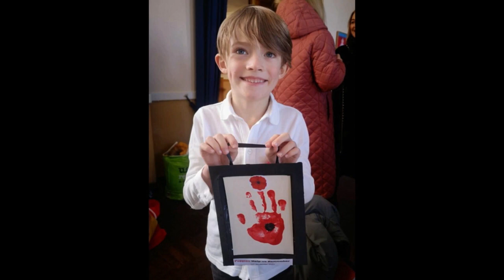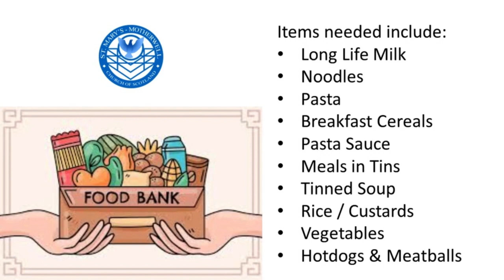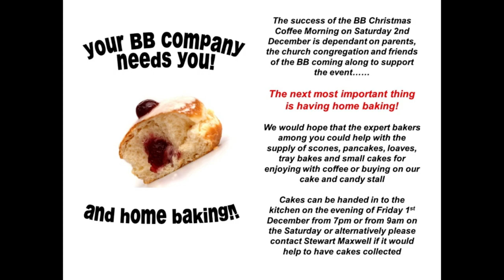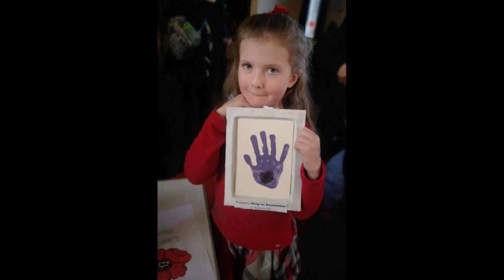Sunday 19th November